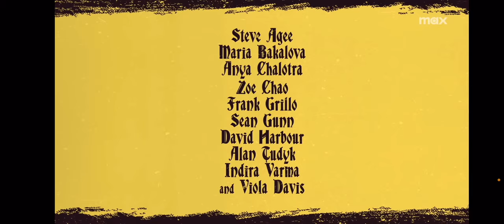DC Creature Commandos Teaser Trailer Reaction & Breakdown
More content from DC Life:

My Other Channels: ​⁠ The Marvel Life, The Movie Life​⁠